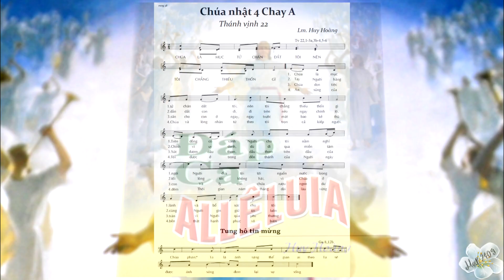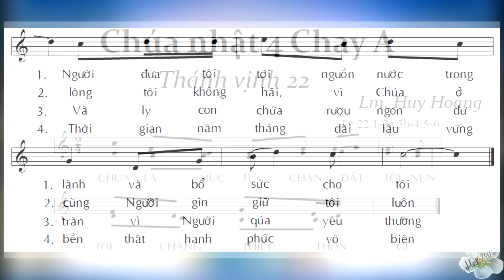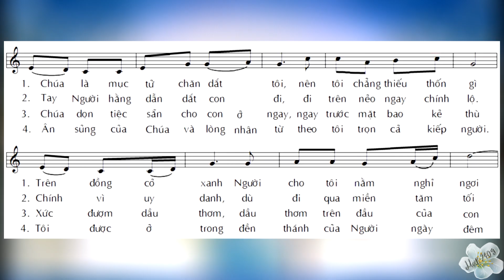ĐÁP CA & TUNG HÔ TIN MỪNG - Chúa nhật thứ 4 Mùa Chay năm A - Thánh vịnh 22 - Lm. Huy Hoàng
Con sẽ tiếp tục làm các Thánh vịnh và Alleluia theo lịch phụng vụ.